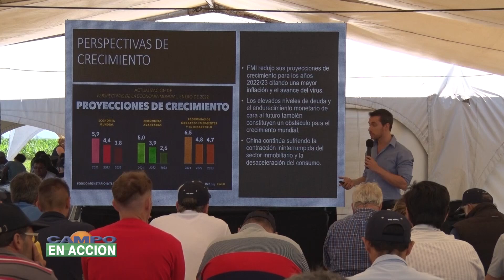Presentación de Tecnología en A Campo Abierto 2022 - Marcos Prenna